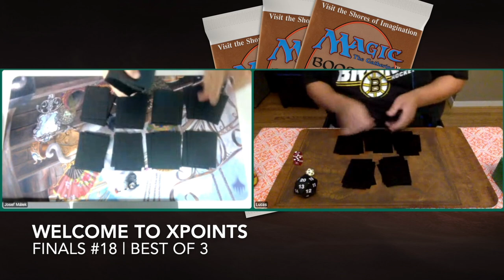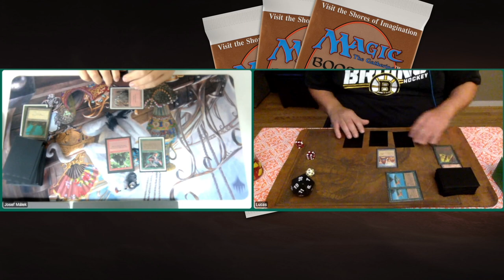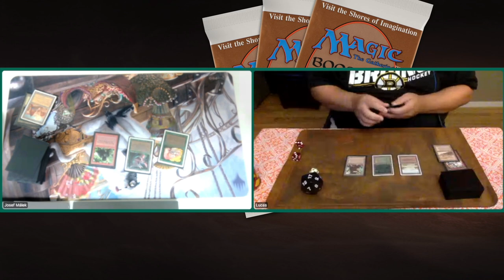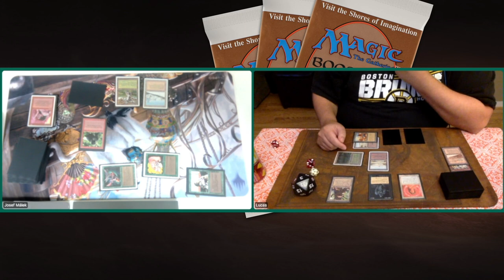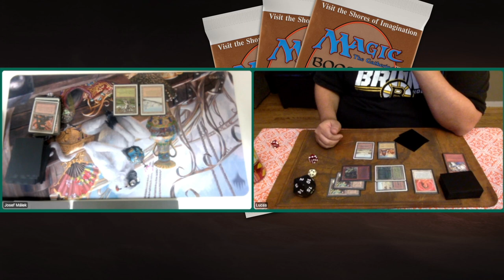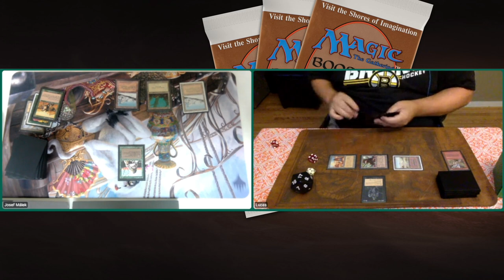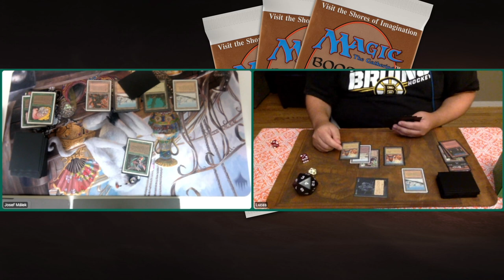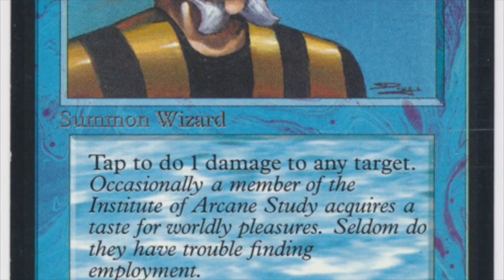GR Erhnam Burn'em vs WBRG Disco Ponza | X-points Oldschool MTG 93/94 Final 18 | 577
Final number 18 of the X-Points MTG Monthly is here! The final is between Josef's red and green aggro deck taking on a 4 colour land destruction brew piloted by Lucas. Who will win tournament 18?

GR Library Please Find Me Some Bolts vs WBRG Disco Ponza
Players: Josef vs Lucas

00:00 MTG 93/94

01:53 Disco Ponza Deck
03:50 GR Aggro Deck

06:13 MTG Games